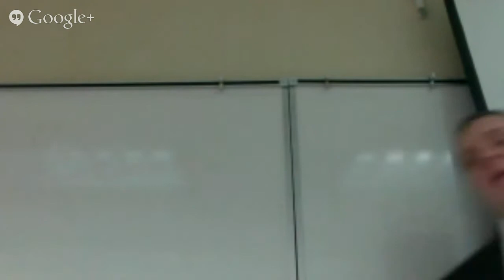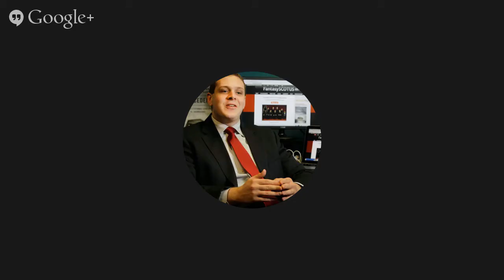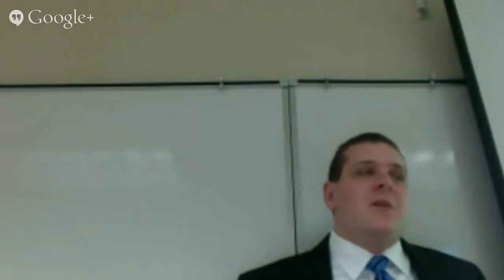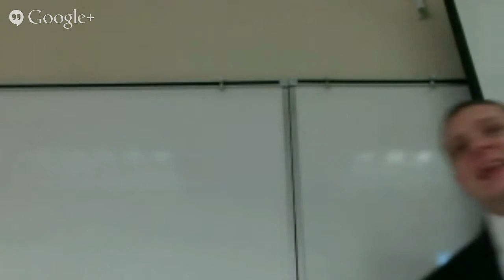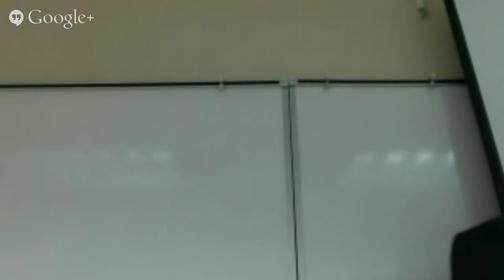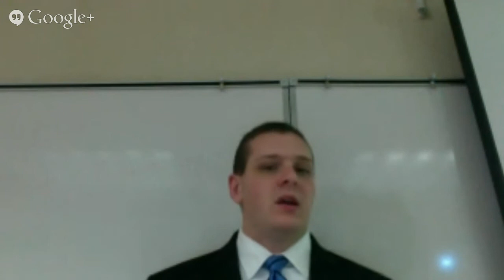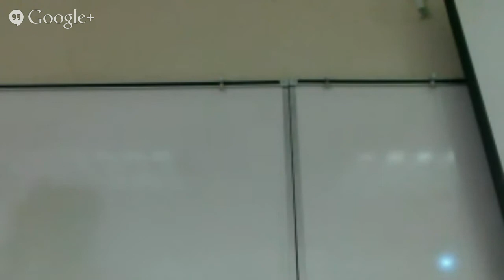Prop2 Class 25 – Regulatory Takings – Balancing III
Nollan v. California Coastal Commission, Dolan v. City of Tigard, Koontz v. St. Johns River Water Management District